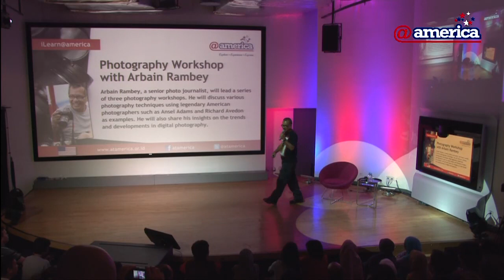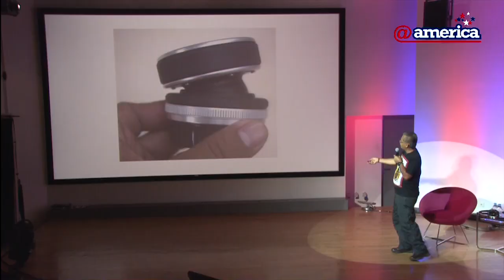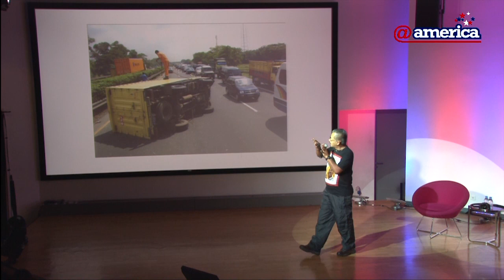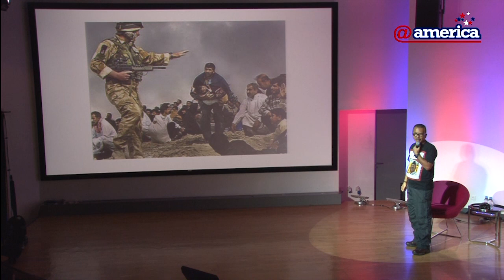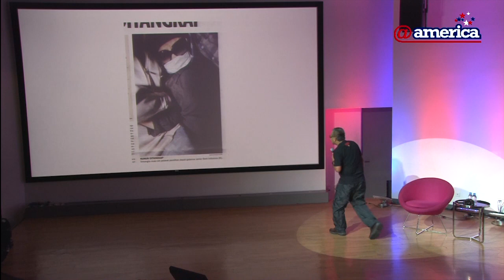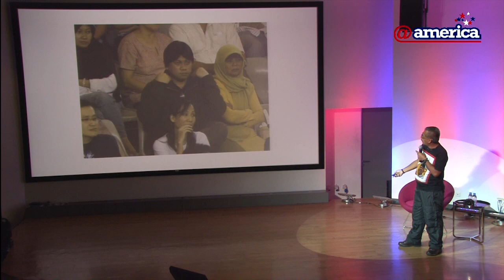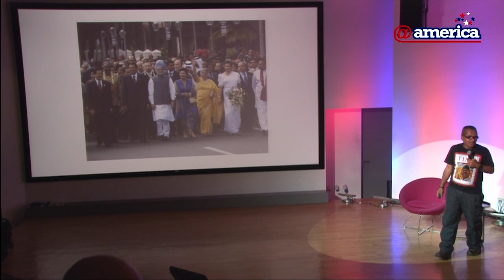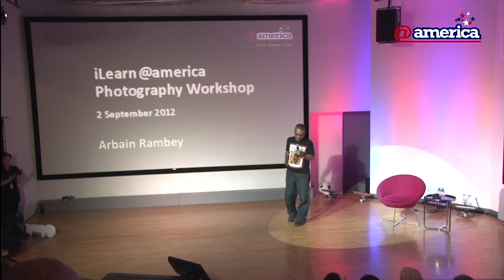ilearn@america_ Photography Workshop with Arbain Rambey (session 3).mp4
Arbain Rambey kembali hadir di sesi ketiga dan terakhir dari workshop iLearnPhotograpy, yang membahas tentang fotografi digital, Minggu, 2 September 2012.

Arbain Rambey was back once again for the workshop iLearnPhotograpy, Sunday, 2nd of September 2012. The topic was digital photography.